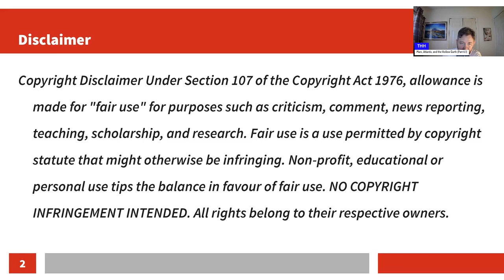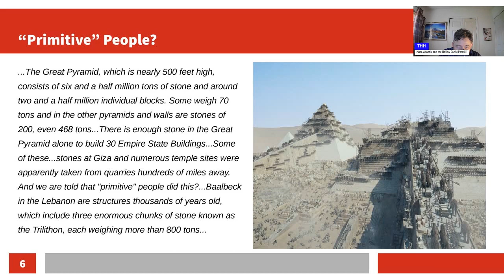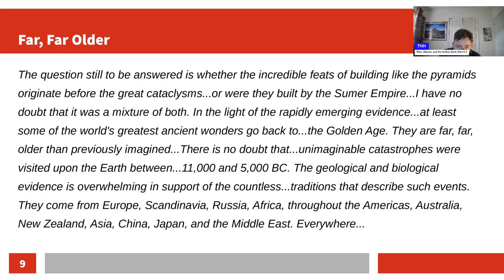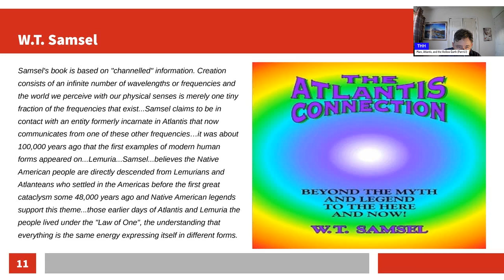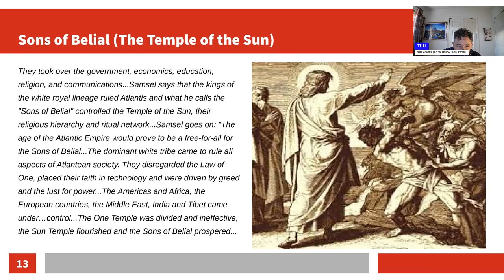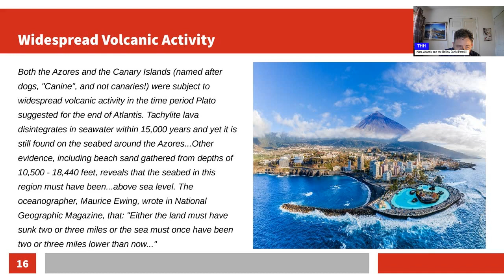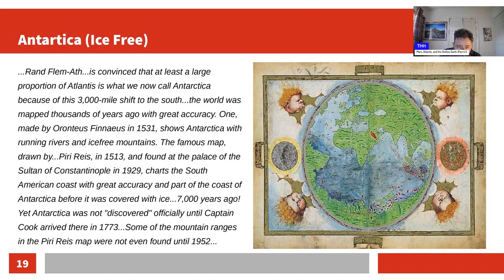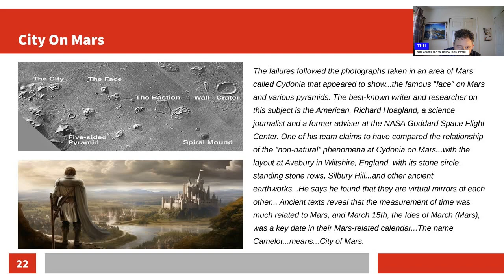Mars, Atlantis, and the Hollow Earth (Part 6.1)